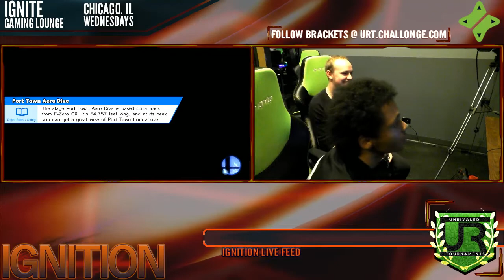Ignition #154 LOSERS SEMIS - Ned (Lucina) vs StarbasedFruit (Luigi)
Ignition #154